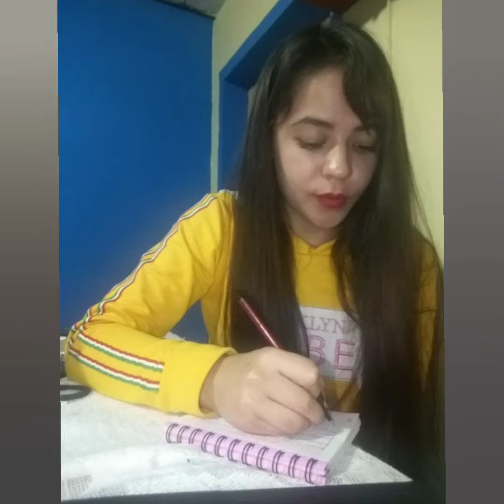My girlfriend's daily routine.